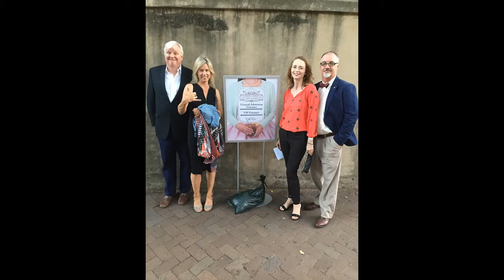Charleston Affair 2017 w/ Shelby Wedding CRASH...